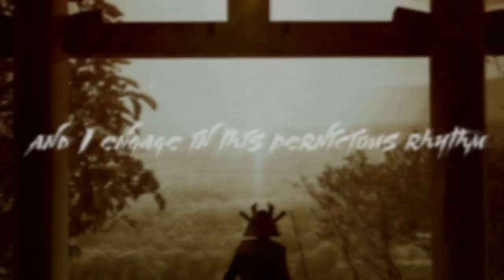QUEEN KONA - Rise of the Shogunate (Official Video)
"LUCID" releases everywhere November 12th.

QUEEN KONA's "Rise of the Shogunate" features some of their most creative writing lyrically, as it details the historical rise of the shogunate militia within Kyoto, Japan. During the 1100s, Minamoto Yoritomo and the Minamoto clan rebelled against the Taira clan in the Genpei War, ultimately leading to the establishment of the Kamakura Shogunate - a new, powerful militia government.

"Instrumentally, the highlight of this track is the complex, triplet-driven groove leading into Tommy’s barrage of vocals. We crafted an almost Meshuggah-like moment, with a Slipknot-inspired bass lead just prior. Tommy’s lyrics here describe, in detail, the physics and thought process behind swinging a legendary katana, and delivering a blow to an enemy. Everything about this moment screams adrenaline, and we love how it turned out. Finally, the war-chant breakdown after 3 of us scream, “Hail the Shogunate!” still sends chills up our spines."

Written and recorded by QUEEN KONA
Mixed and mastered by Anton of Empire Studios (Russia):

Great lord, we serve the Minamoto
The highest caste amongst Kyoto
We live and die by Bushido
Through blood and honor, live this credo

Within just an instant, my momentum is shifted
Bladed vengeance is swiftly given and I engage in this pernicious rhythm
With ultimate precision, life-altering incision
Lead first with my hips, then followed by my wrists
The master to ending this pestilence
Taira dies, clans exiled

This land now belongs to us
All praise unto the samurai
The militia gods of the establishment
Hail the Shogunate

Live by the Sword

A man’s honor lies only within his sword
Enriched in gold, emblazoned by our lord
The dance of the blades pledged to Yoritomo's reign
Long live the bakufu
Yoritomo sees all